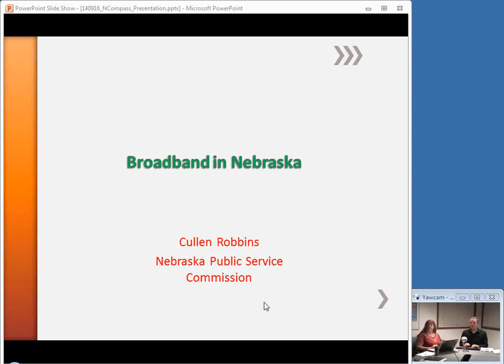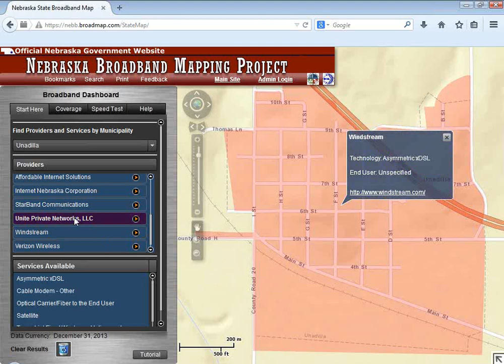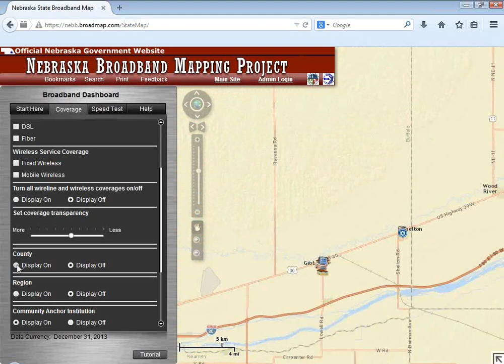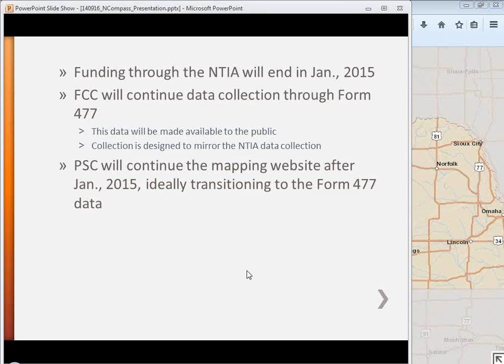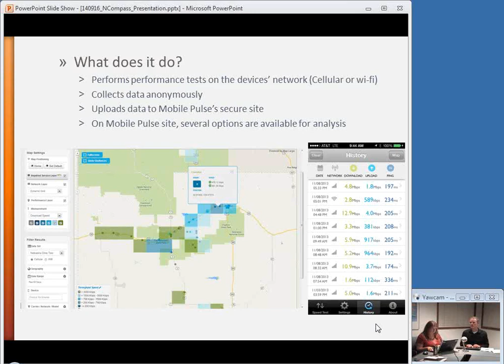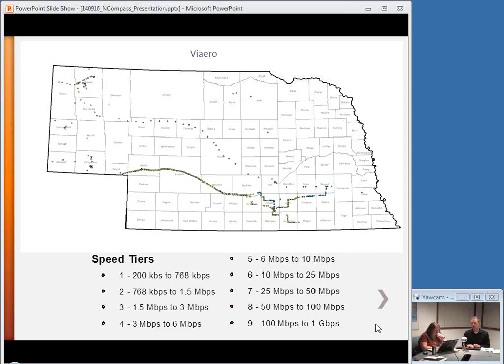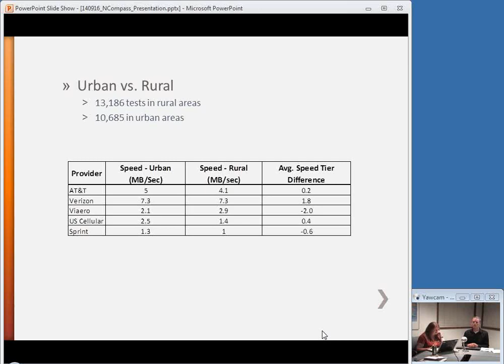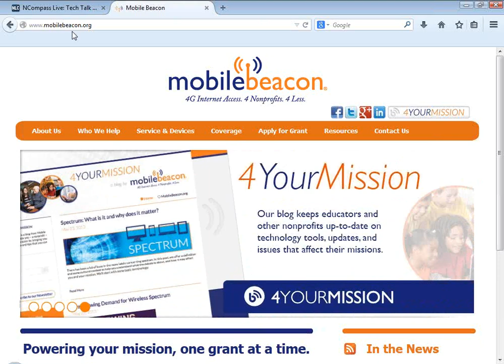NCompass Live: Broadband and Mobile Broadband Coverage in Nebraska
As part of a federal grant, the Nebraska Public Service Commission has been working over the last 4 years to determine where broadband has been deployed throughout the state. Through bi-annual data submissions by providers, the PSC has developed a website targeted to consumers to determine where broadband has been deployed in Nebraska. The website has several functions to allow users to investigate broadband anywhere in the state. The PSC has also been working to verify mobile broadband coverage information using a phone app called Mobile Pulse. This free app allows anyone who downloads it to assist in this effort.

Presenter: Cullen Robbins, Nebraska Public Service Commission.